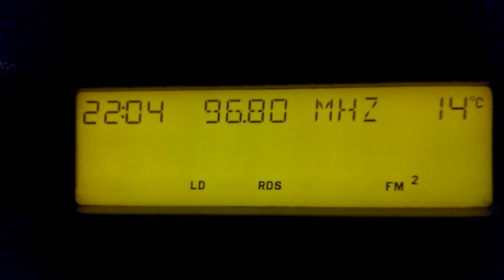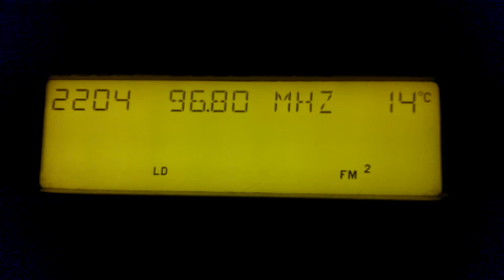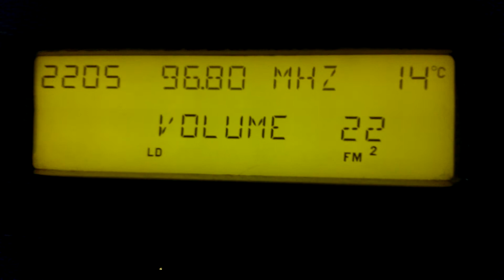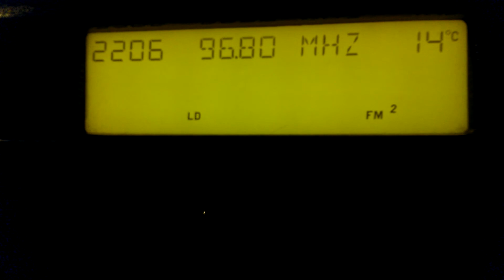Radio Borders - 96.8 FM received in Sunderland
Location: Townsend Road, Thorney Close, Sunderland - 54°52'39.55'' N 1°26'10.06'' W
Date and Time: Saturday 16th August 2014, 10:08 PM

Receiving Scotland's Radio Borders on 96.8 FM (Selkirk transmitter) in Sunderland. Distance from the transmitter was 114km or 70 miles and the power is 5 KW in vertical polarity.